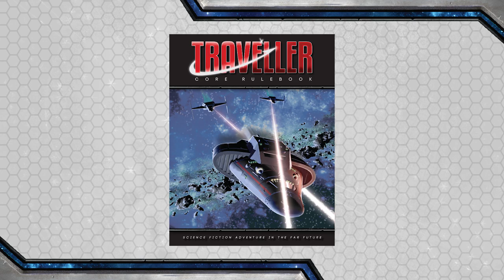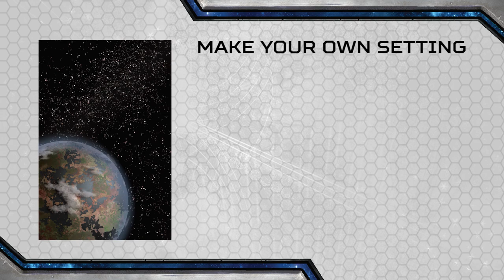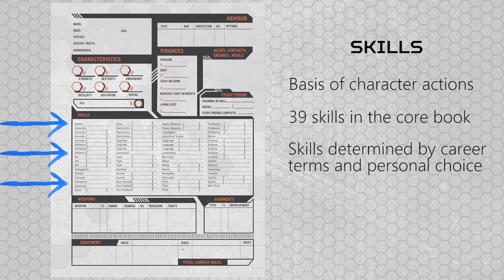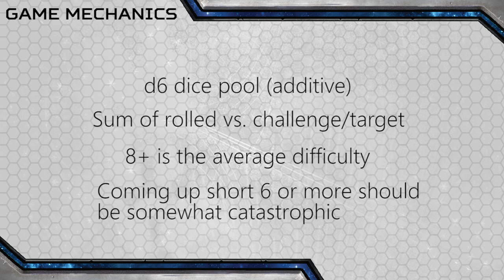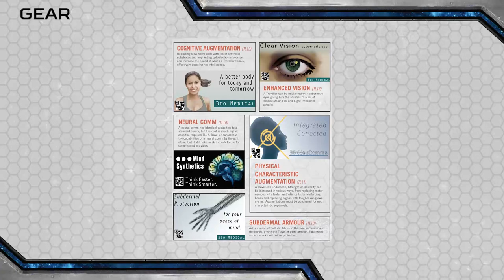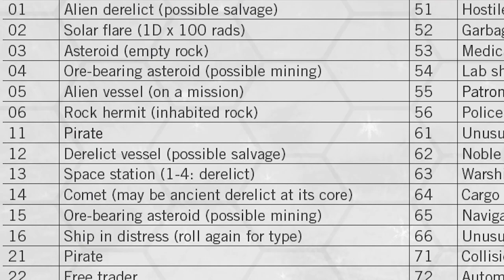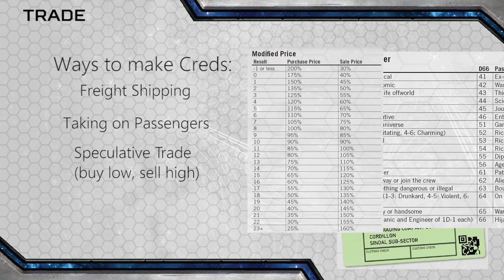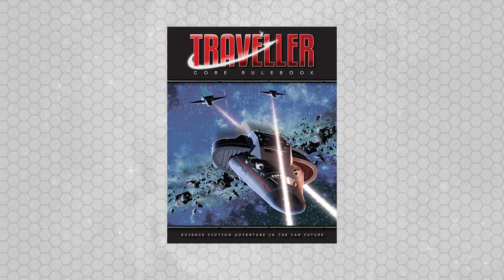Mongoose’s Traveller 2e makes space travel serious business 🚀 RPG Review & Mechanics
Traveller (with 2 L’s) is a serious, details-oriented scifi RPG that originated in 1977. It has changed hands multiple times over the years, and Mongoose Publishing picked it up in 2008. Mongoose then put out a second edition. This video covers that edition.